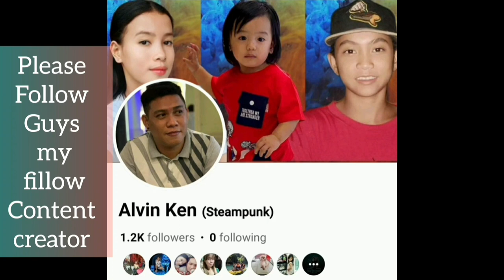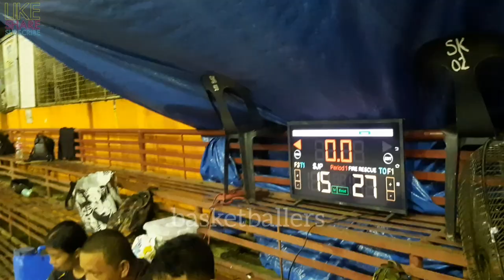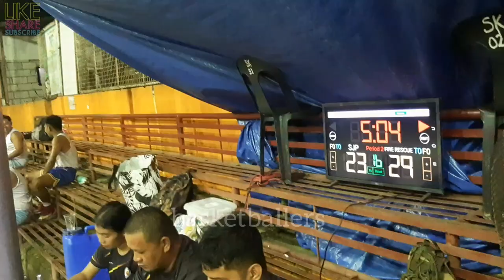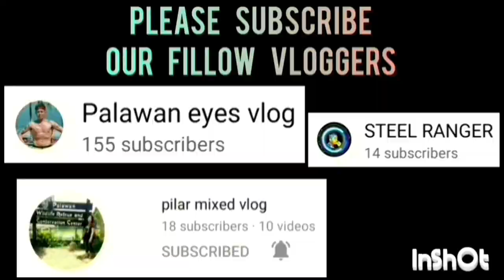SJP VS FIRE RESCUE GAME HIGHLIGHTS QUARTER FINALS | TINUIGIBAN BASKETBALL LEAGUE | OCTOBER 10,2023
SJP VS FIRE RESCUE GAME HIGHLIGHTS QUARTER FINALS | TINUIGIBAN OPEN LEAGUE BASKETBALL TOURNAMENT 2023 AT BRGY. TINUIGIBAN, CENTRO BASKETBALL COURT, PPC | OCTOBER 10,2023